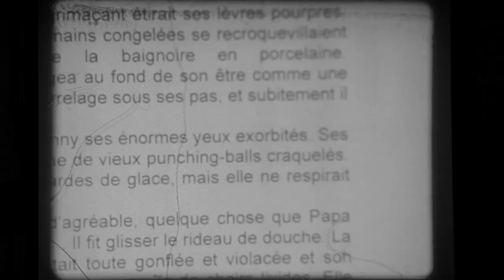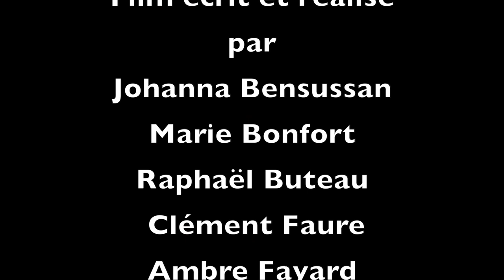Sous influence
Rôle Lola: Phany Brière Marret
Rôle Henri: Lionel Maurin

Réalisation: Johanna Bensoussan, Marie Bonfort, Raphaël Buteau, Clément Faure Ambre Fayard, ,Agathe Lavigne, Emma Olivier, Quentin Persia.

Sous la direction de: Florent Ginestet et Max Mauro